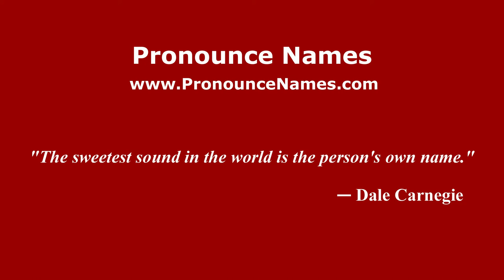How to pronounce Lorenza Guerrieri (Italian/Italy) - PronounceNames.com